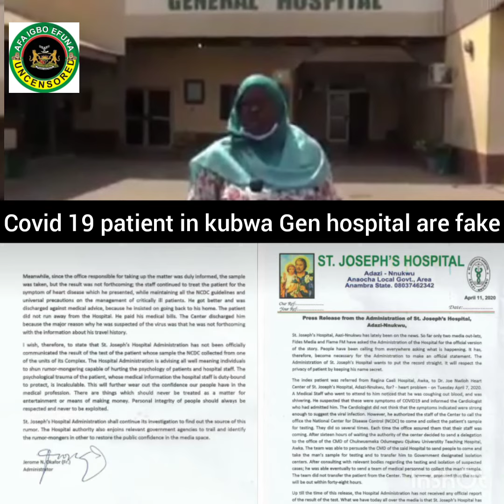Covid 19 patient in kubwa Gen hospital are fake. NTA news.